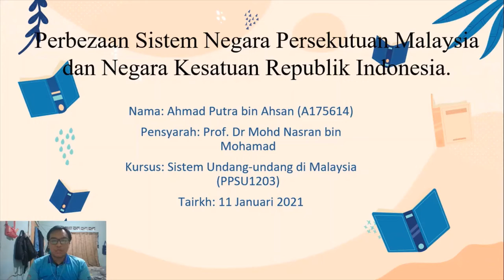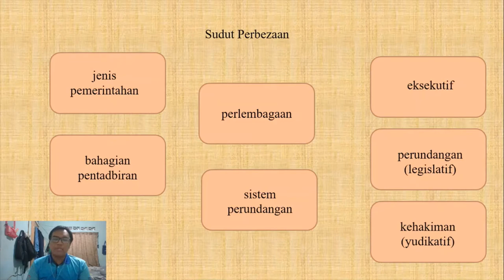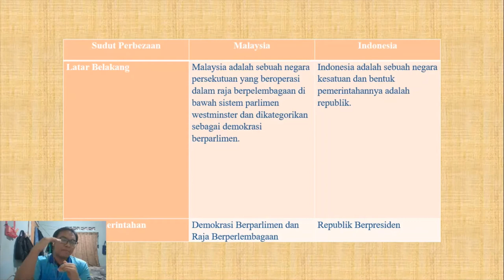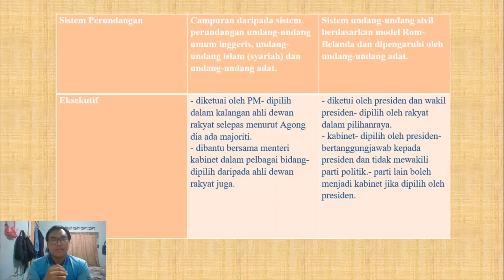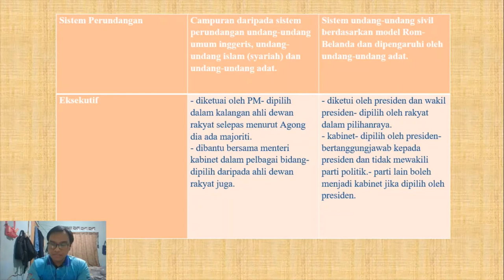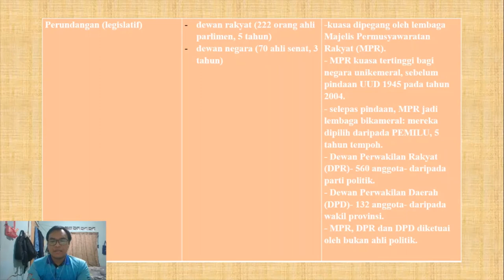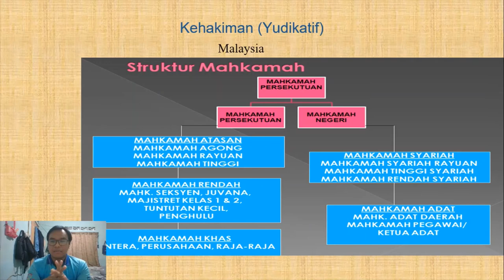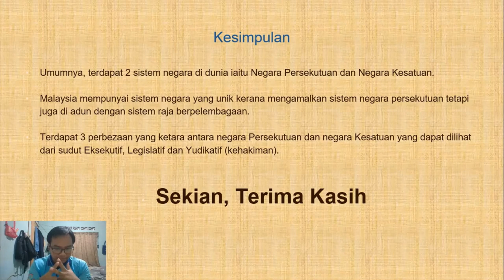Pembentangan bagi Kursus Sistem Undang-undang di Malaysia (PPSU1203)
nama: Ahmad Putra bin Ahsan (A175614)
tajuk: Perbezaan Sistem Negara Persekutuan Malaysia dan Negara Kesatuan Republik Indonesia.